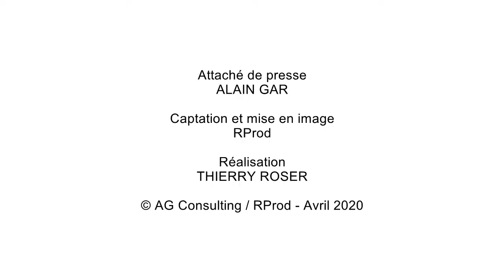COVID-19 / Schweighouse-sur-Moder / Situation au 01-04-2020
Philippe Specht, maire de Schweighouse-sur-moder